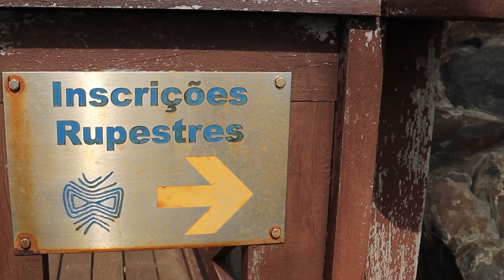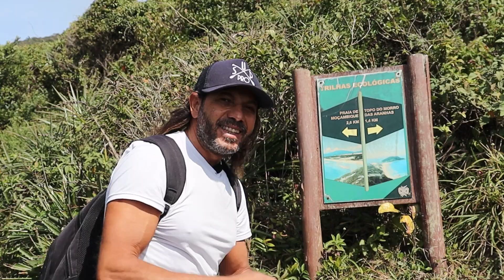Praia do Santinho - Florianópolis - Entenda porque você NÃO pode deixar de conhecer.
Fala galera!!! Eu me chamo Cláudio, guia de turismo regional Santa Catarina e hoje, vou apresentar pra vocês a praia do Santinho.

Localizada no norte da ilha de Santa Catarina, a cerca de 40 quilômetros do centro de Florianópolis. Uma praia que ficou bastante conhecida, por que é aqui que está o resort Costão do Santinho. Além de ser uma praia muito bonita, com uma extensa faixa de areia, a praia do Santinho, guarda muita história, inclusive, até a década de 70, essa praia se chamava praia das aranhas.
Vamos conhecer também, a trilha que nos levará ao topo do morro das aranhas e você não vai ACREDITAR no que aconteceu lá...
Quer saber mais? Então vem comigo que eu te guio!
👉Gostaria de apoiar o canal? Qualquer valor será muito bem vindo! lembrando que, o nosso conteúdo é totalmente gratuito e feito com muito carinho pra vocês!
👉Está vindo pra Santa Catarina e precisa de um guia de turismo?

📷Foto da vista do morro das aranhas:
Site: Wikipédia  - autor: Tiago de Albuquerque Reis.